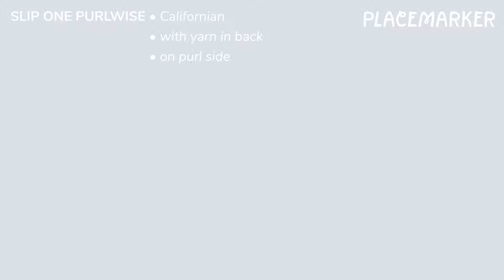Slip One Purlwise with Yarn in Back on Purlside - Californian Style - Placemarker Knitting Tutorial